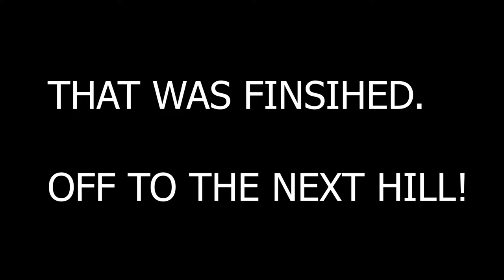GROUNDED PART 4 - I FOUND SECRET BEE ARMOR IN THE ANT HILL!?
GROUNDED Part 4 (Episode 4) Walkthrough Gameplay includes campaign mission  of the GROUNDED Part 4 (Episode 4) Single Player Story Campaign for Playstation 4 (PS4 Pro), Playstation 5 (PS5) Xbox One X, Xbox Series X, PC. This GROUNDED Part 4 (Episode 4) Story Campaign Walkthrough will include the full game, full ending, and full walkthrough. GROUNDED Part 4 (Episode 4) Full Detailed Walkthrough will include my commentary, all missions, all chapters, all cinematics, all cut scenes, all story missions, all main missions, all DLC, all Single Player sidequests Missions, all secrets, all places explored, all hidden areas found, a how to guide, all craftable items crafted, detailed walkthrough of the campaign, all vehicles, all weapons, the level cap capped out, and the Ending, of course.

Explore this immersive and persistent world, where the insect life reacts to your actions.

Shelter and tools are critical to your survival. Build epic bases to protect you and your stuff from the insects and the elements. Craft weapons, tools, and armor, allowing you to better fight, explore and survive.

You can face the backyard alone or together, online, with up to three friends - the choice is yours.

Uncover the secrets lurking in the shadows of Grounded as you freely explore the backyard and progress through its mysterious story.